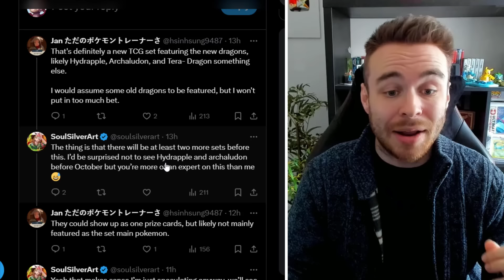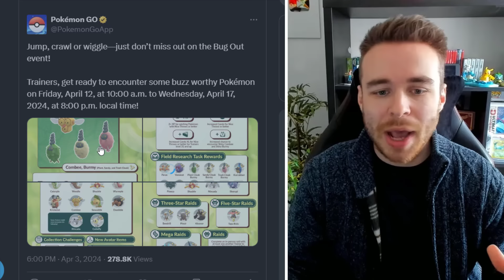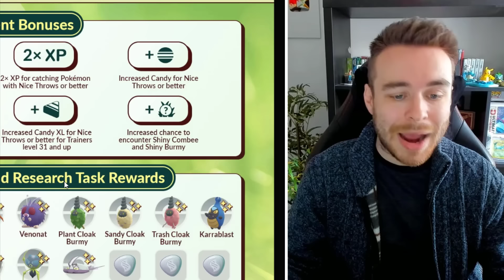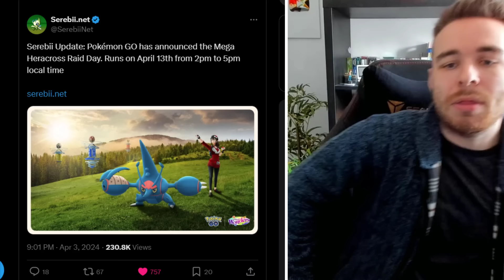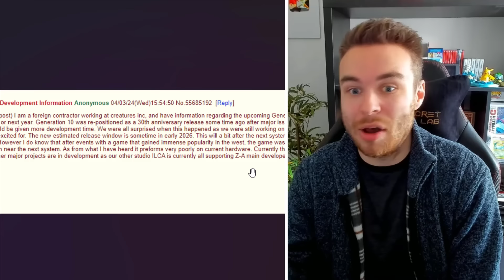POKEMON NEWS! NEW TRADEMARKS & EVENTS! GEN 10 & LEGENDS Z-A RUMORS! NEW POKEMON UPDATES!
NEW Pokemon trademarks and events have been revealed! We also have new rumors for Pokemon generation 10 and Pokemon Legends Z-a too! Let's take a look at all of the latest Pokemon rumors and updates!